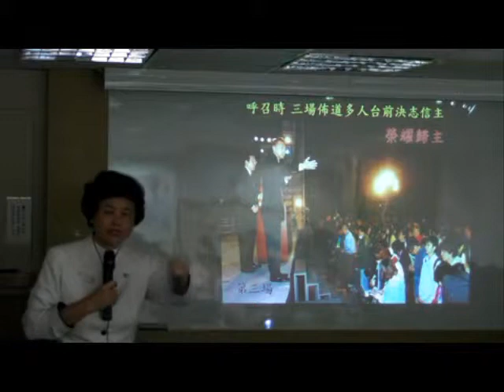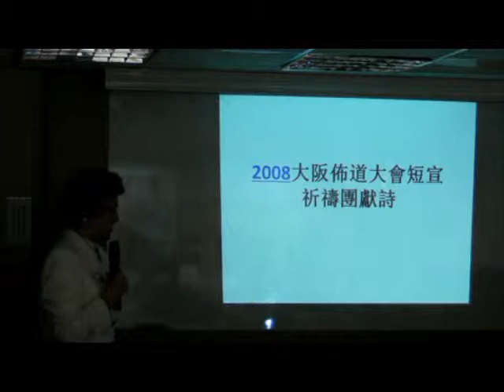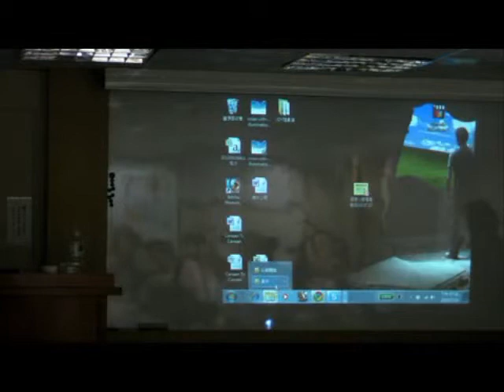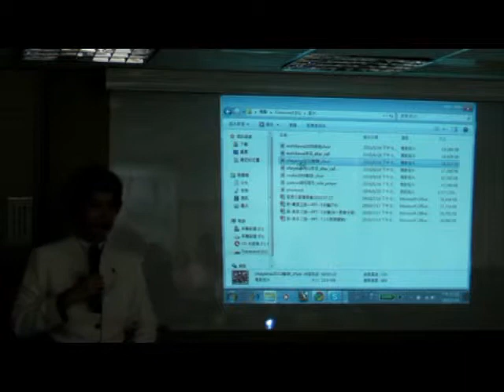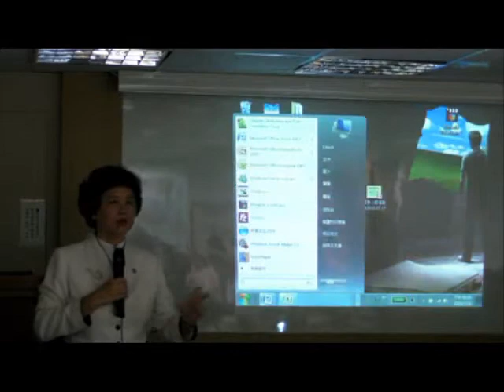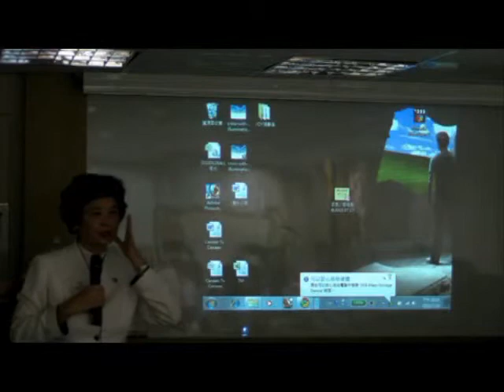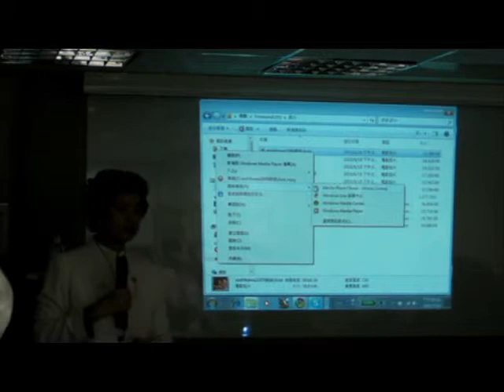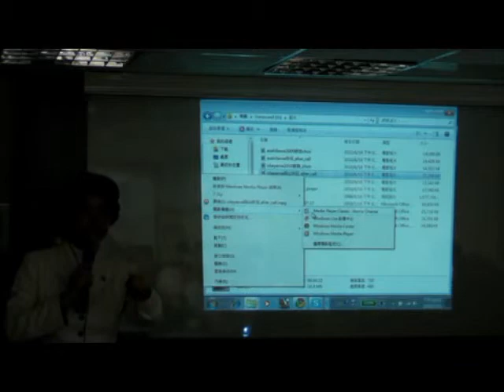2010/7/19迦南國度計畫7M商會分享禱告會 孫大程佈道會孫師母分享-4